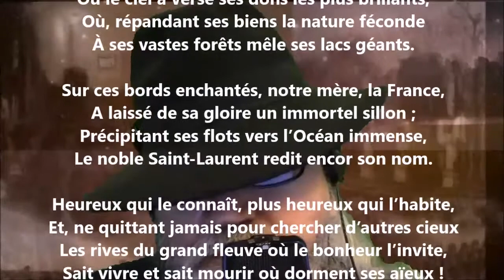Le Canada - Octave Crémazie lu par Yvon Jean